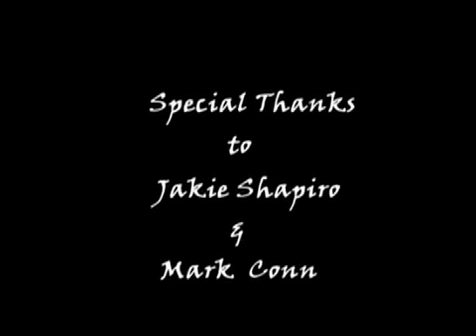Attack of the Easter Bunny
If you don't eat your vegetables, the EVIL Easter BUNNY will take your soul!